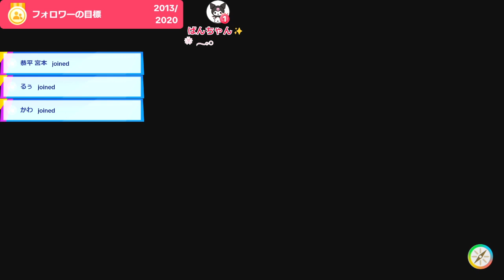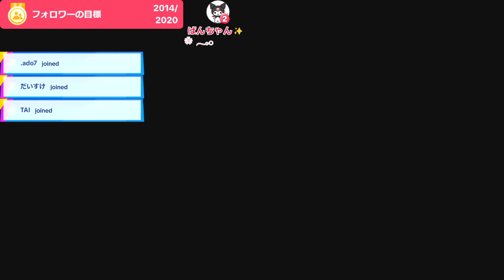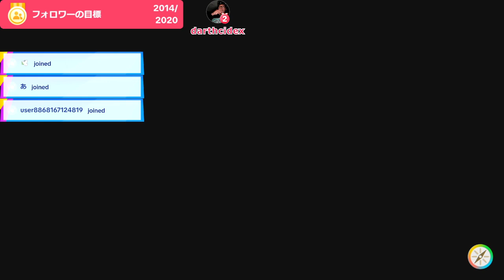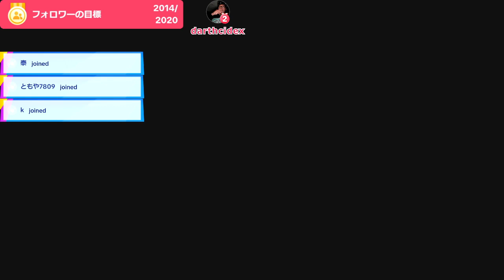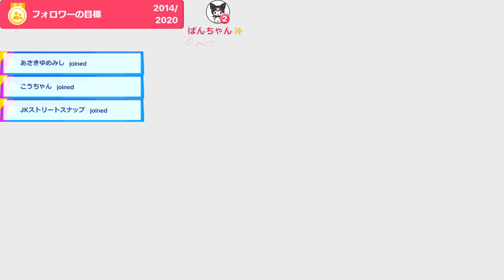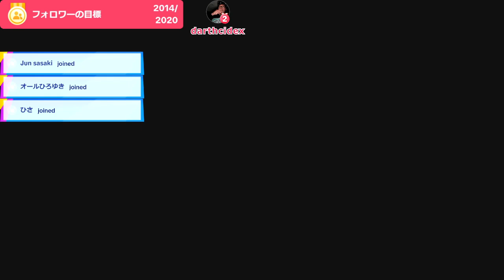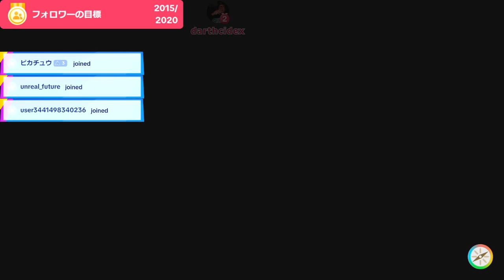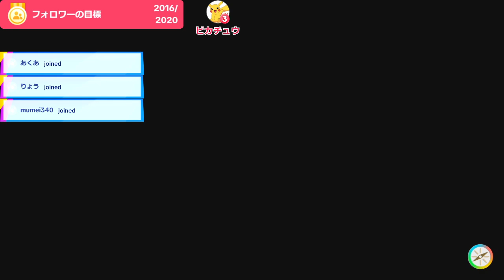なむのポケモンSVで100位以内目指す配信【8月8日】